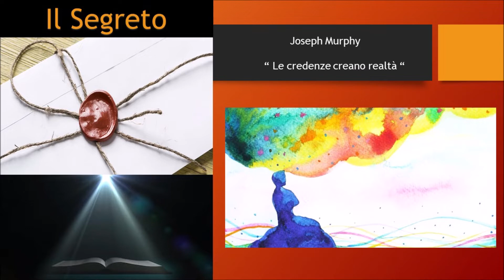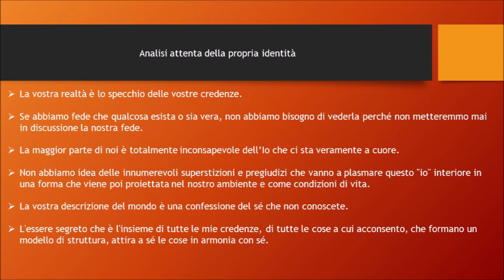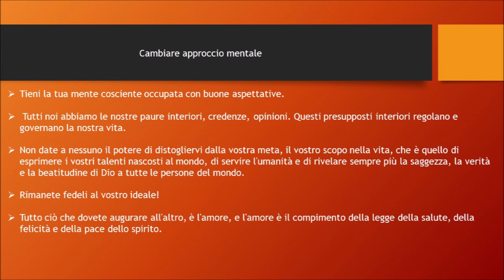Joseph Murphy – Le credenze creano realtà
Si tratta di spunti che aiutano a sviluppare nuove aspettative riguardo il futuro e il nostro vero potenziale.